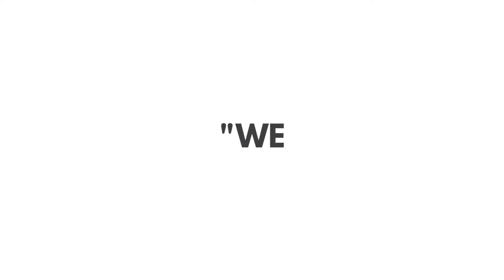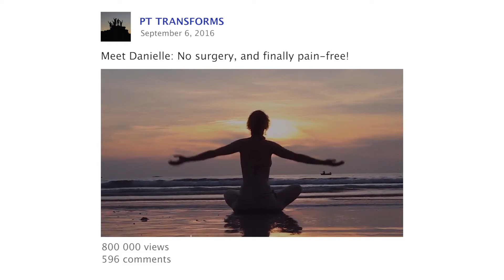How Physical Therapists Transform Society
Check our Dr. Julie Sarton explain the importance and impact of pelvic floor physical therapy within modern medicine.

This video by the American Physical Therapy Association (APTA) touches on how physical therapists transform society by optimizing movement to improve the human experience, how physical therapy actually REDUCES overall health care costs, and how PT improves patient outcomes better than other interventions.